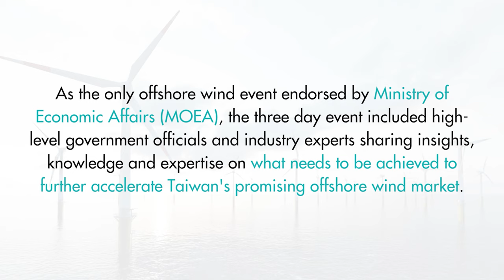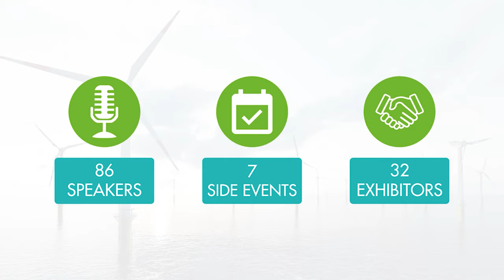Highlights of Global Offshore Wind Summit - Taiwan Virtual 2020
Global Offshore Wind Summit – Taiwan Virtual was held on 12-14 October 2020. Organised by the industry, for the industry, this event is the official platform that explored the challenges and opportunities to unleash the full potential of offshore wind in Taiwan.

Watch this video for all the best highlights of the virtual event!